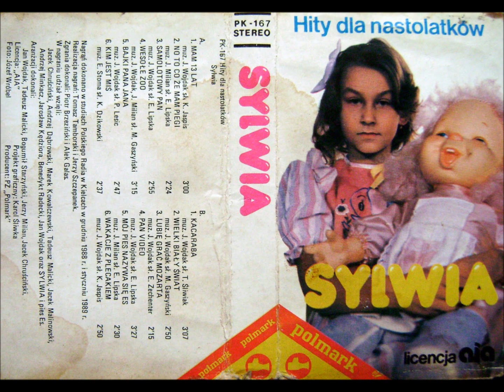Sylwia - Wesołe ZOO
Sylwia Wojdak Hity dla Nastolatków 1989